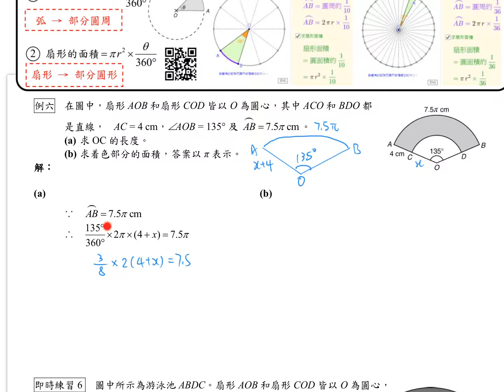S2 Ex11B Arc Length & Sector Area 06